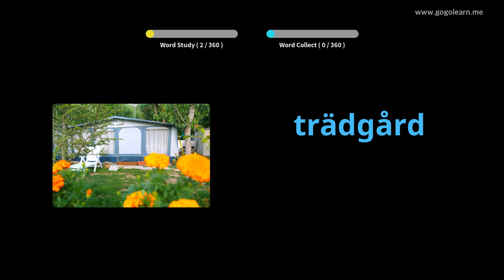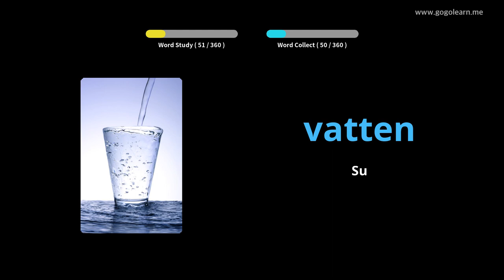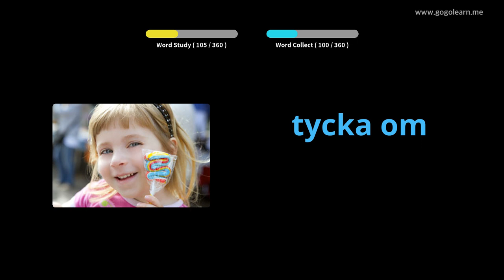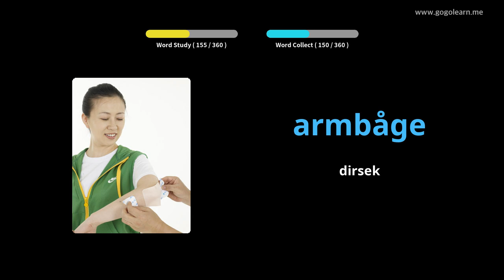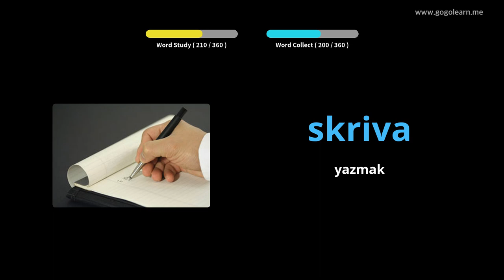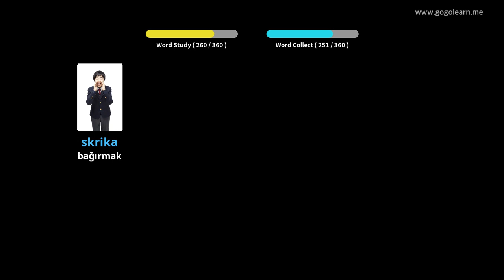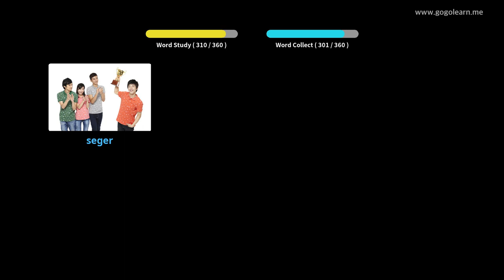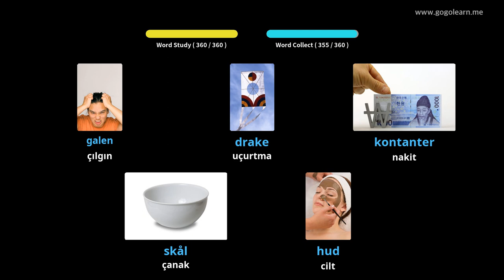İsveççe Resimlerle Öğrenin | İsveççe Kelime Bilgisi Temel Çocuklar | Golearn